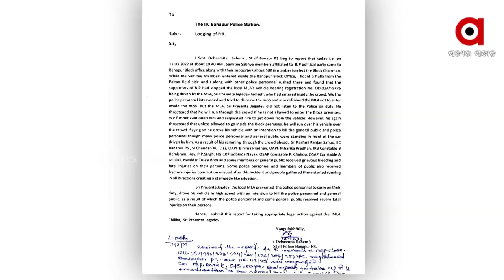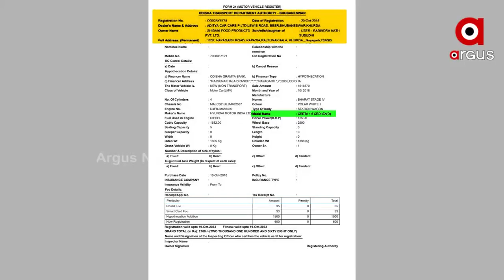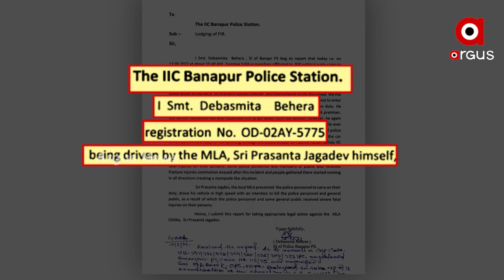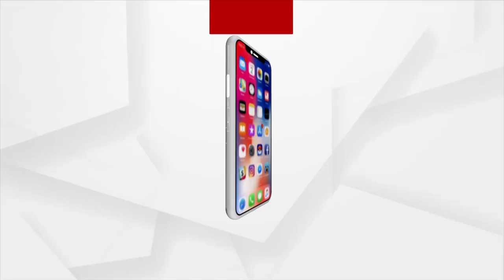Police's Conspiracy of Fake Car Registration Number Revealed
Chilika MLA Prashant Jagdev car Ramming Case: Police's Conspiracy of Fake Car Registration Number Revealed.